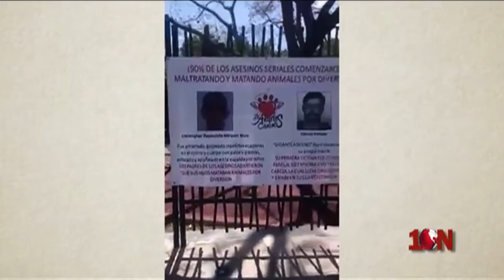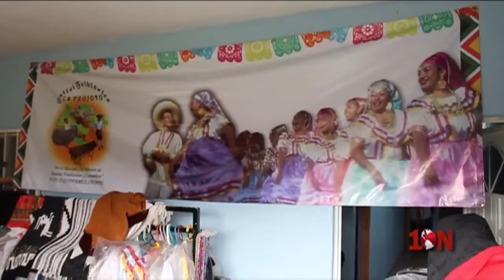Historias Urbanas (Bloque 1)